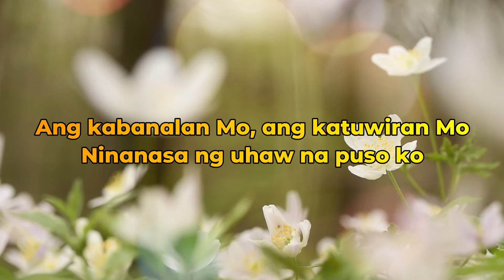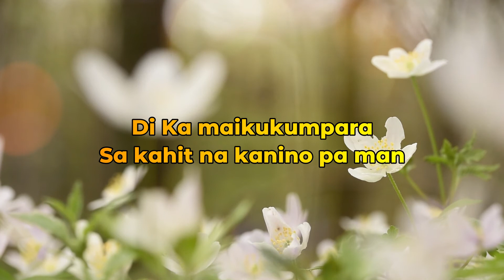"Higit Kong Kailangan" Song Lyrics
Tagalog Praise and Worship Song with Lyrics